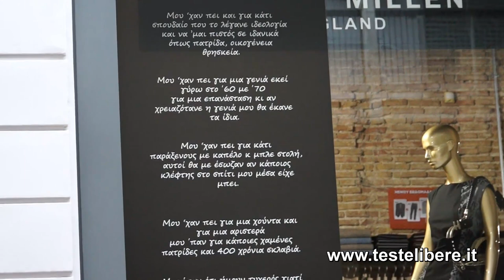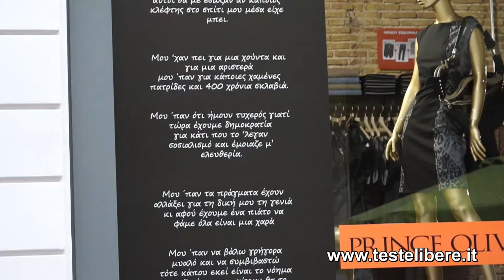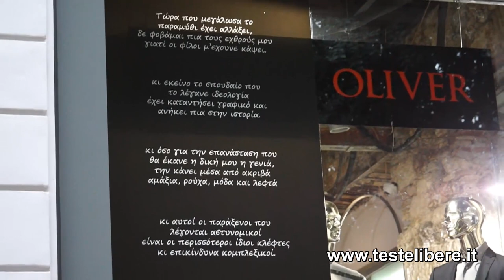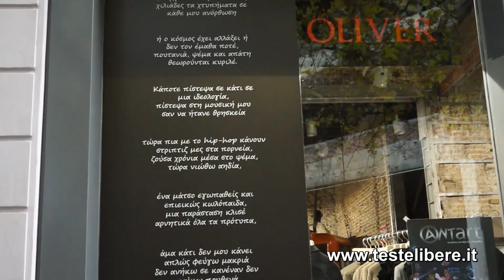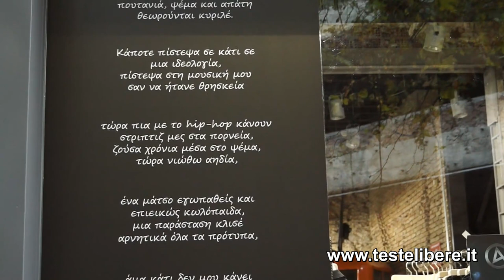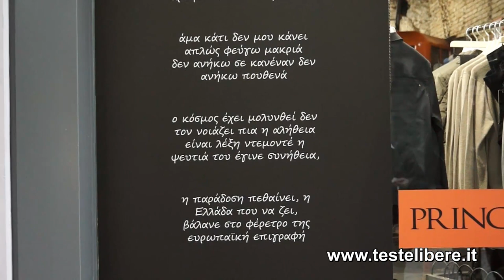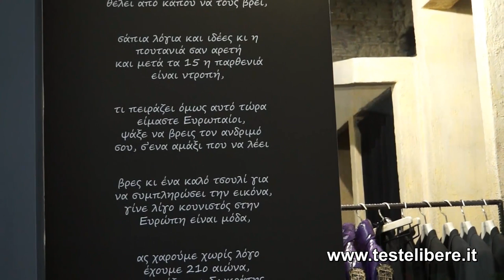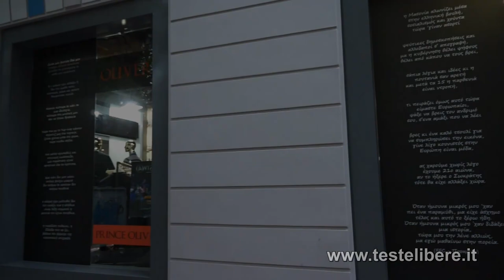In vetrina ad Atene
Ad Atene, in una delle centralissime vie, in uno dei negozi ormai in chiusura a causa della situazione economica-finanziaria, si leggono questi manifesti affissi dal titolare. Non si tratta dei soliti "sconti", "svendita", "offerta", ma di una coraggiosissima dichiarazione di un commerciante.